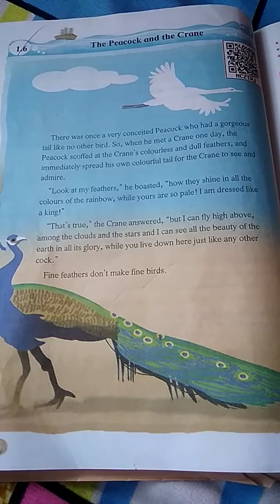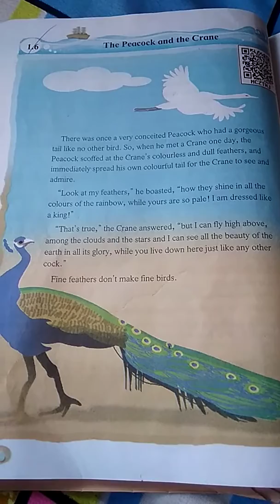Class 6 1.6 lesson the peacock and the Crane